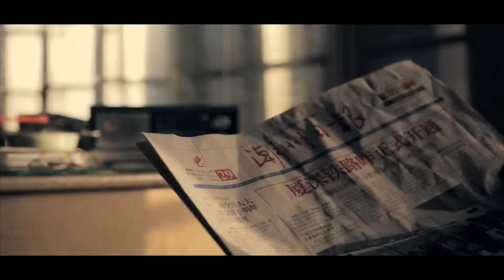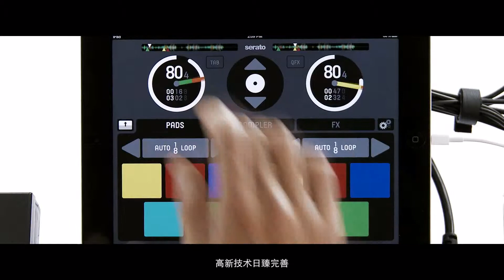Teochew视频NZ